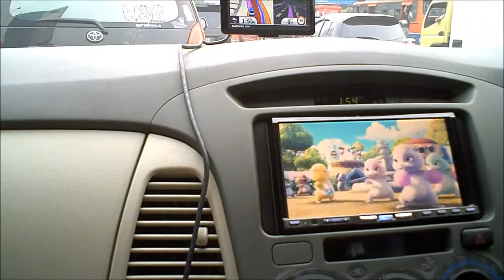Jakarta Pluit - part 1 of 4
My trip back home, Nov 2011